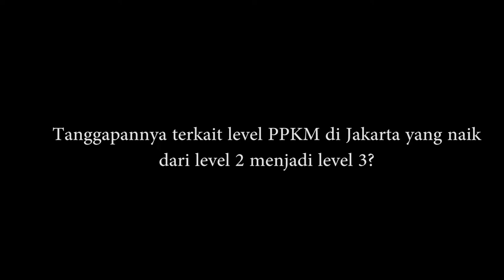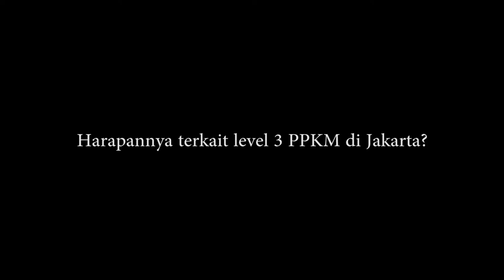Tanggapan Masyarakat Jakarta Terkait Kenaikan Level PPKM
Pemerintah telah menaikan level Pemberlakuan Pembatasan Kegiatan Masyarakat atau PPKM di Jakarta seiring dengan laju kasus aktif Covid-19 yang kian meningkat.

Adapun sebelumnya, status PPKM Jakarta level 2, naik menjadi level 3 lantaran lonjakan kasus covid-19 dalam sepekan terakhir.

Lalu bagaimana tanggapan masyarakat terkait kenaikan level PPKM di Jakarta?

Berikut liputannya.